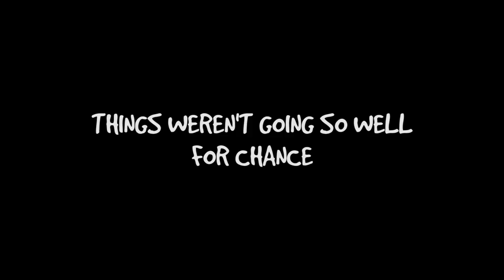Guard Dog Trailer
Everybody needs a helping paw. Nine year old Chance Watson is lying, cheating, stealing, and flunking out of school. Then one night, a wonderful, magical sheepdog appears and promises to make his dreams come true, if he can follow the rules.